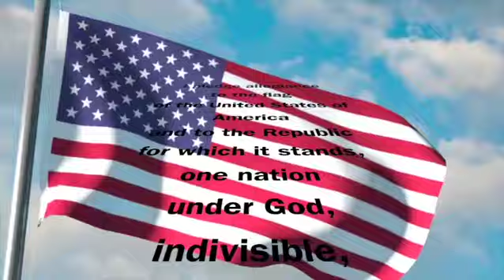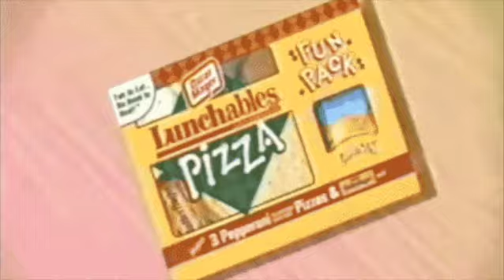Dragon Daily News